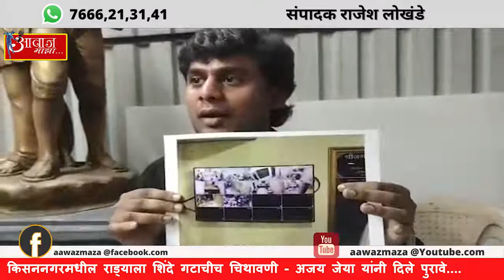किसननगरमधील राड्याला शिंदे गटाचीच चिथावणी अजय जेया यांनी दिले पुरावे